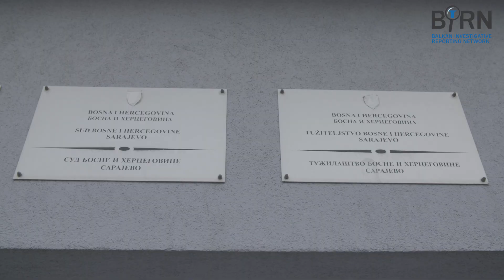Intervju – Halil Lagumdžija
Dva i pol mjeseca od imenovanja u prvom intervjuu za Balkansku istraživačku mrežu Bosne i Hercegovine Lagumdžija je govorio o reformama u pravosuđu, objavi imovinskih kartona sudija i tužilaca, propustima u procesuiranju korupcije i ratnih zločina te imenovanjima na pravosudne funkcije kao i disciplinskim postupcima protiv rukovodilaca državnog Suda i Tužilaštva.